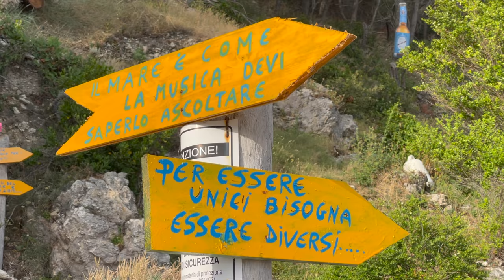ALL' ALBA CHE GODURIA CON IL DJI FPV IN ACRO AL MARE TRA SPIAGGIA INSENATURE E SCOGLIERE 4K 60fps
DJI FPV

Link Utili

         ❖❖❖❖❖❖❖❖❖❖❖❖❖❖Contatti❖❖❖❖❖❖❖❖❖❖❖❖❖❖❖